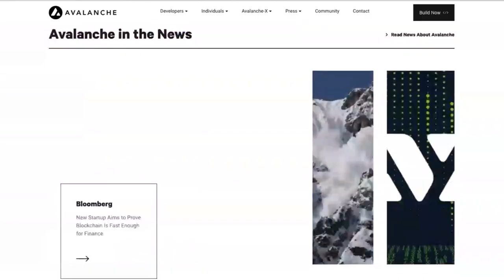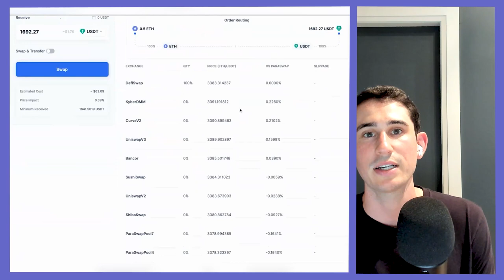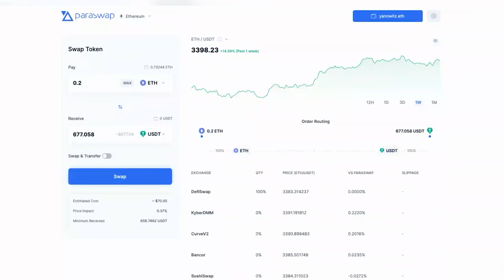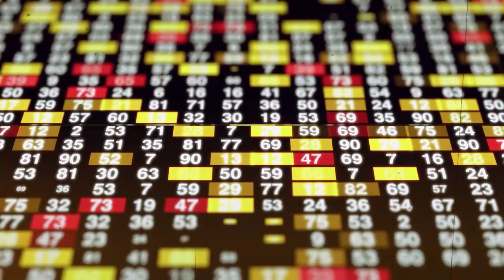Crypto Yields - The Tool To Battle Inflation | Jeremy Allaire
In this episode on Empire Jason is joined by returning guest Jeremy Allaire. Jeremy is the CEO & Co-Founder of Circle the financial technology firm that enables access to the Stablecoin USDC. As USDC recently surpassed $40 Billion in circulation, we invited Jeremy back to discuss how USDC was created, how Stablecoins are a $120 trillion market, how crypto compares to the growth of the internet, DAOs & Jeremy's outlook for crypto.

ParaSwap:

If you want to make a swap at the best price across the DeFi market, check out paraswap.io.

ParaSwap’s state-of-the-art algorithm beats the market price across all major DEXs and brings you the most optimized swaps with the best prices, and lowest slippage.

Timestamps:

00:00・Introduction
01:25・How USDC was created
13:13・Centralization vs Decentralization for Stabelcoins?
18:23・How USDC is being used
23:55・When will lending become more like commercial finance?
26:38・Undercollatoralized loans with USDC
32:09・Why USDC chose Solana
36:00・Lyn Alden's piece on Proof of Stake & Stablecoins
38:53・Expectations vs reality in crypto
43:28・Avalanche Ad
44:34・Paraswap Ad
47:32・Jeremy's outlook for crypto
51:23・DAOs
54:41・Advice for people in crypto?
57:33・When will USDC hit $1 Trillion

Follow me and Santiago on Twitter, @JasonYanowitz and @santiagoroel; let us know what you thought of the show!